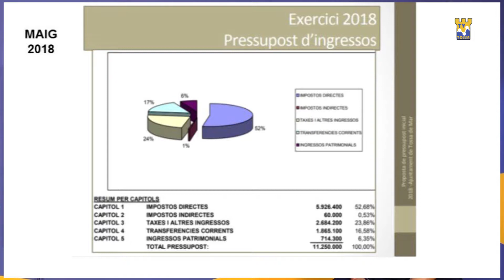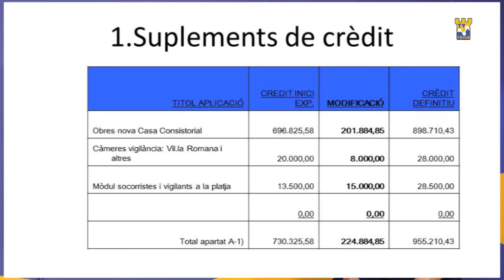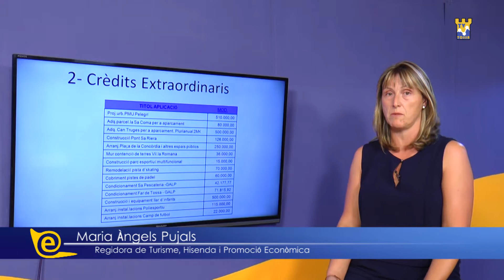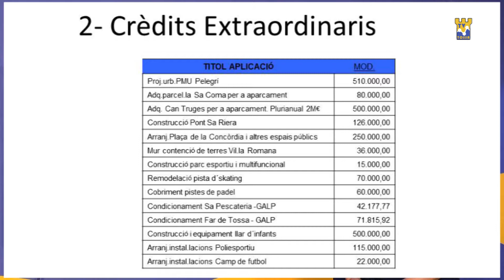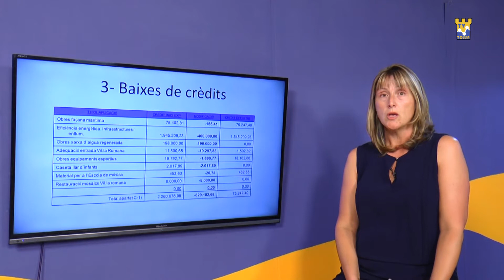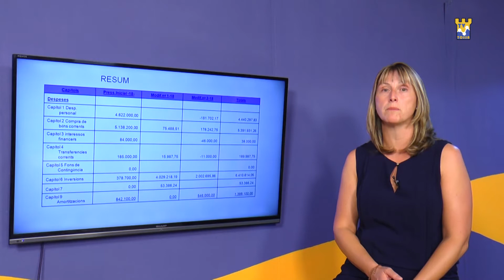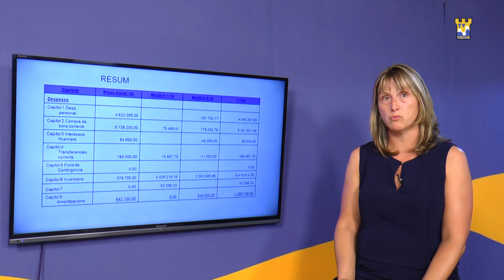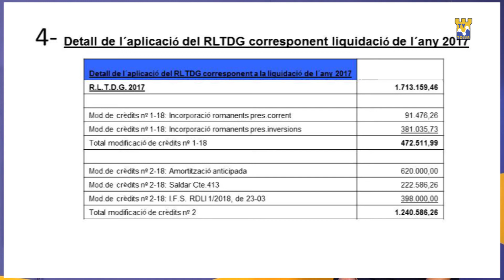2018 09 15 Informació pressupostos Mariàngels Pujals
La regidora de promoció econòmica  Mariàngels Pujals, ens explica el pressupost i les noves inversions de l'Ajuntament de Tossa.